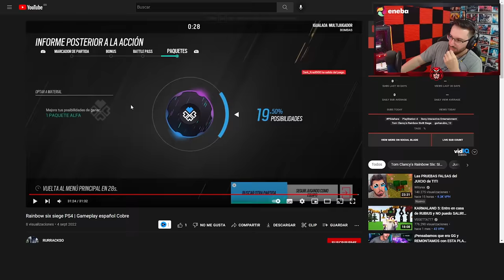HAZ ESTO para MEJORAR desde COBRE | Brutal Swarm | Caramelo Rainbow Six Siege Gameplay Español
✅ HAZ ESTO para MEJORAR desde COBRE en este Gameplay de Rainbow Six Siege español en Brutal Swarm.